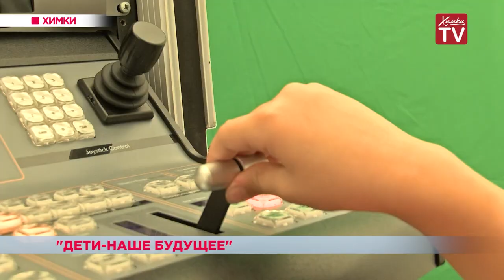8 тысяч юных химчан попробовали себя в разных профессиях. 17.09.18